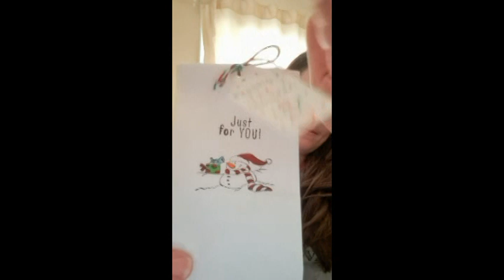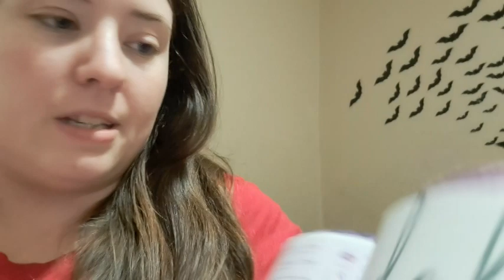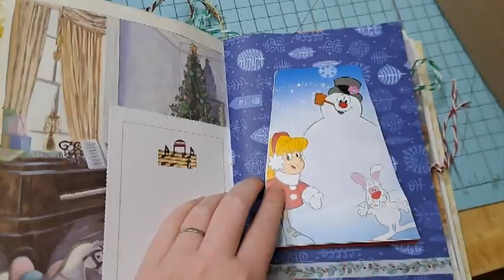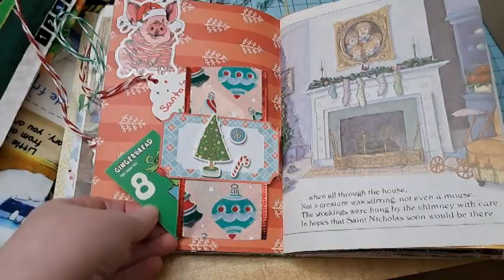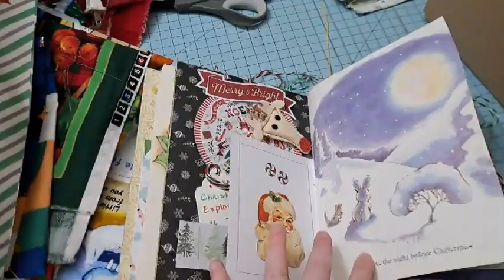Vlogmas 2022 Day 24-25